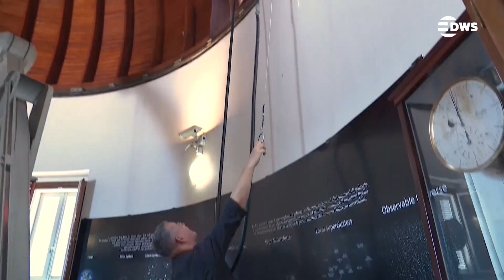Pope Leo XIV Marks 56 Years Since Apollo 11 with Telescope Tribute | AK1G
Observatory at Castel Gandolfo, where he toured ancient and modern telescopes in a powerful tribute to humanity’s leap into space. His visit highlights the Church’s ongoing embrace of science, astronomy, and the shared quest for truth.

Pope Leo XIV Visits Vatican Observatory on Apollo 11 Anniversary